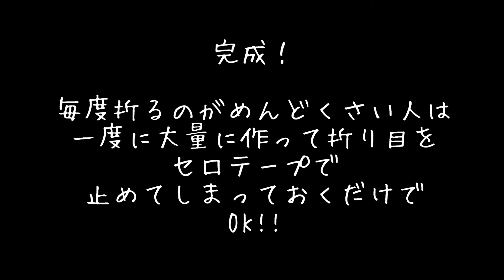トイレケースからはみ出さずにトイレシートをはめる方法 -量産型-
トイレシートをひっぱりだしちゃったりする子向けのオススメ方法です。
お借りした音楽
魔王魂